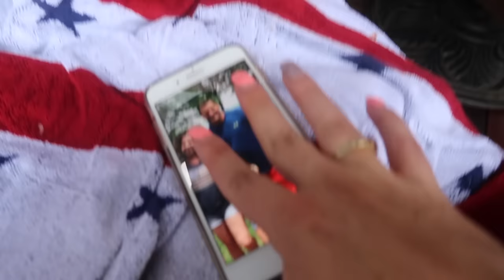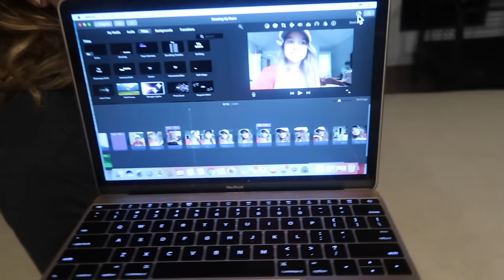Crazy Tubing on America's Birthday 🇺🇸 (WK 339.7) | Bratayley